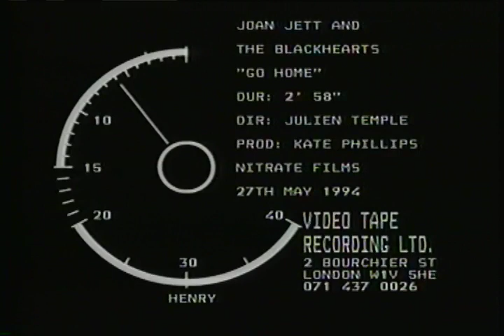Joan Jett and The Blackhearts "Go Home" (1994 Polygram)